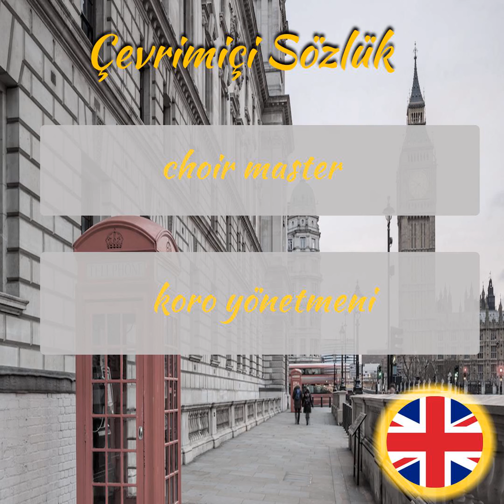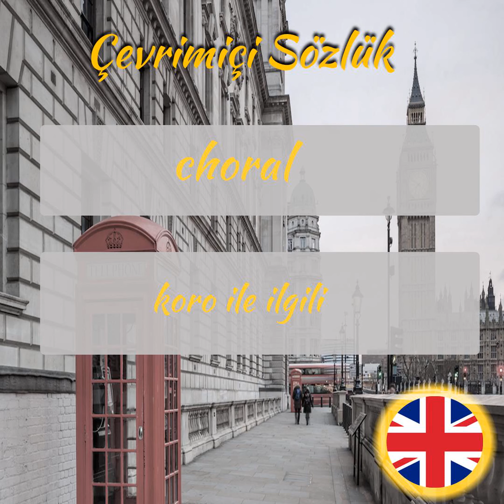İngilizce Öğreniyorum - Sesli Şekilde İngilizce Kelime Ezberleme - Part 1